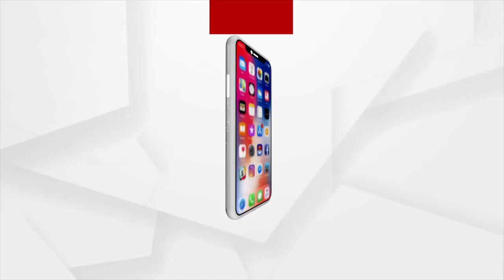Villagers Deprived of Basic Amenities in the Remote areas of Kalahandi's Gobardhanpur Panchayat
Villagers Deprived of Basic Amenities like safe drinking water, road facilities, healthcare and education in the Remote areas of Kalahandi's Gobardhanpur Panchayat.